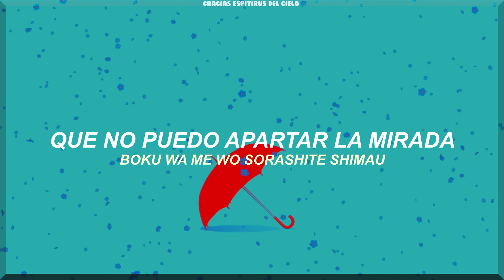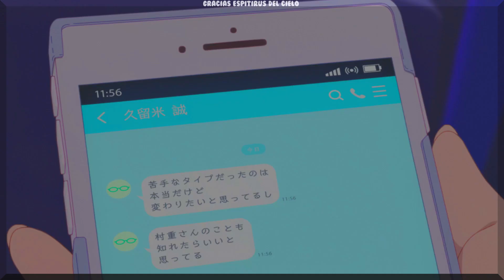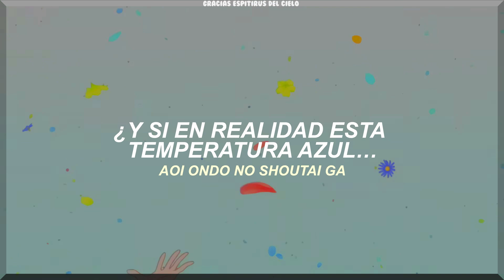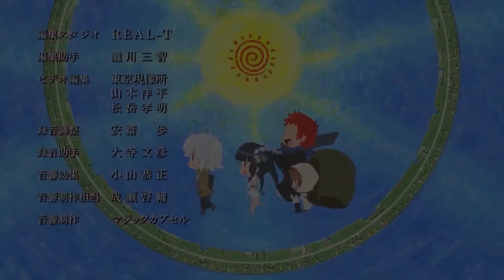Skip to Loafer - OP • Mellow • (Sub Español)『AMV』